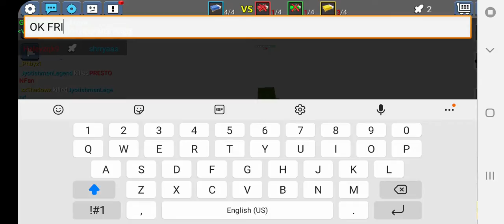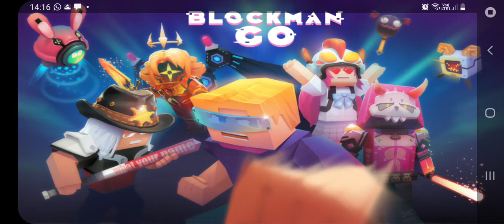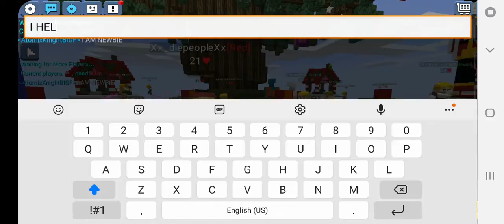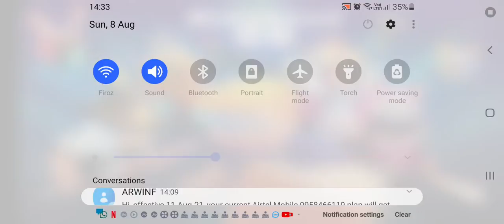i play three game and win one by being a pro in ( bed wars )